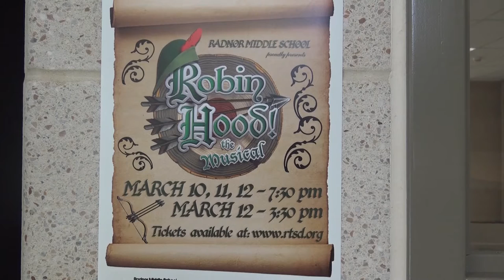RADTV Segment 2016: RMS presents Robin Hood